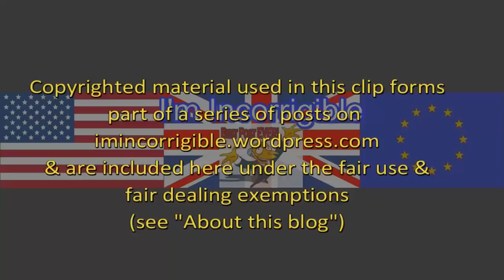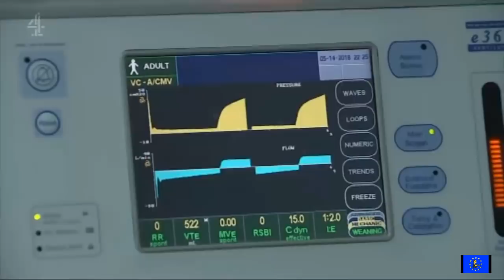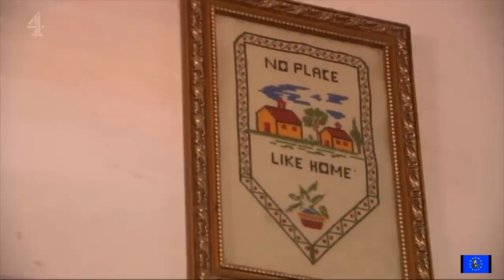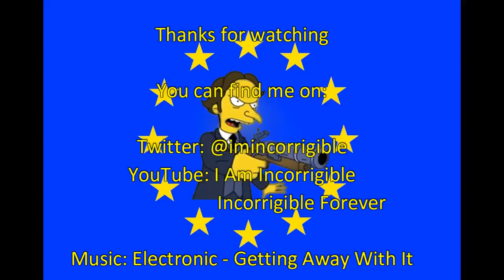Gaza Massacre: UN condemns Israel's "outrageous human rights violations"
BBC News at Six, Channel 4 News, ITV News at Ten & Newsnight 15 May 2018